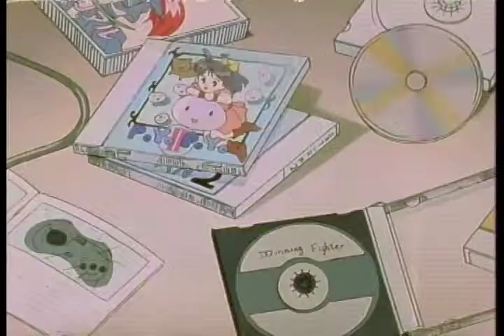Video Game Month Promo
In September, Brand X Cinema celebrates films inspired by video games.